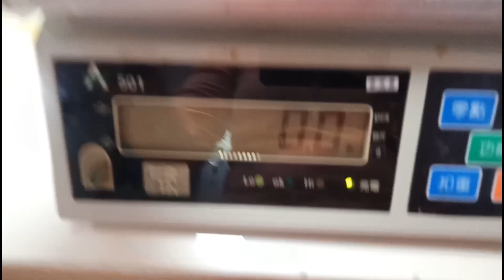Bubur teri telur untuk Nenek harus ditimbang dulu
Bubur teri telur untuk Nenek.

Bubur dari beras putih, ikan teri basah, telur ayam, ditambah sedikit garam dan irisan daun bawang atau seledri.
Rasanya asin gurih.
Untuk pasien setelah operasi, biasanya makan dan minum harus diukur seberapa.
Terimakasih atas support dan doa dari semuanya  🙏🙏🙏.